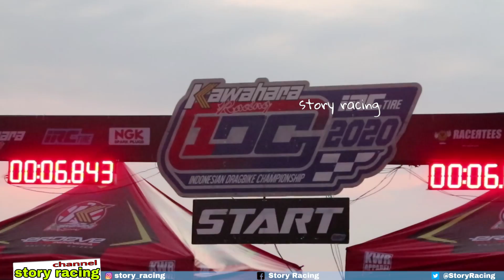MX King FFA 325cc injeksi ASLI Abakura DItrajaya rangka dari Thailand Pertama ikut di Event IDC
Motor mesin yang digunakan dari Honda, Yamaha, Suzuki dan Kawasaki